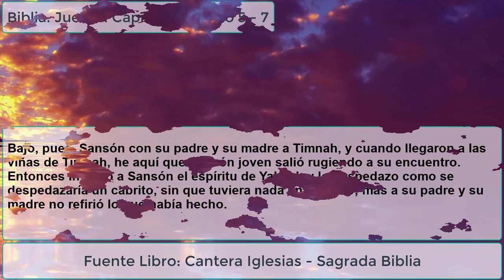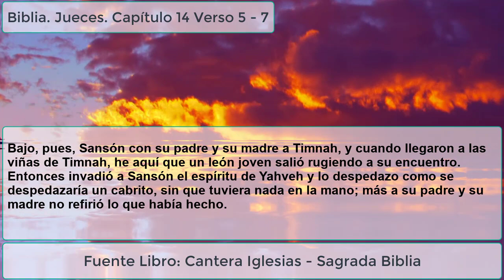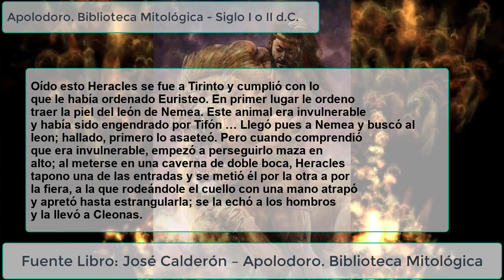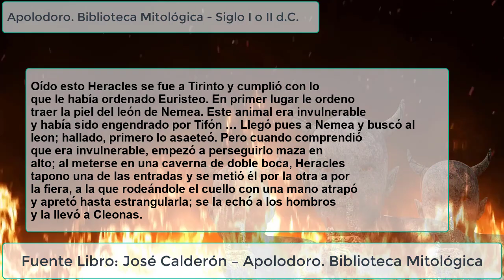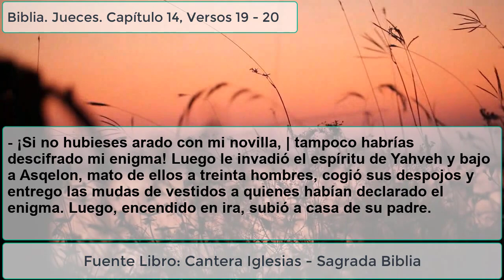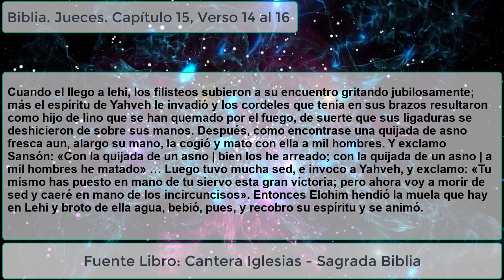Sansón Y Su Poderosa Fuerza Destructora. Parte 2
En este video documental conoceremos sobre el segundo video sobre la historia de Sansón, el cual nos muestra sobre la lucha del héroe contra un fuerte león, y luego sobre sus batallas contra los soldados de los filisteos.